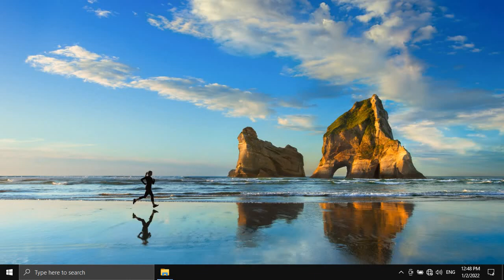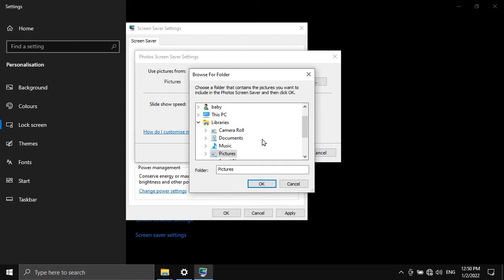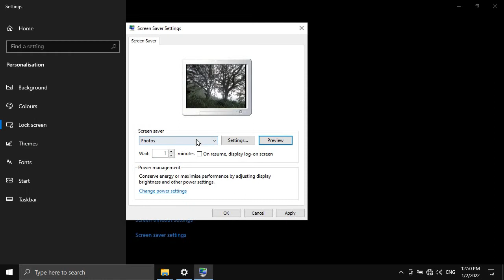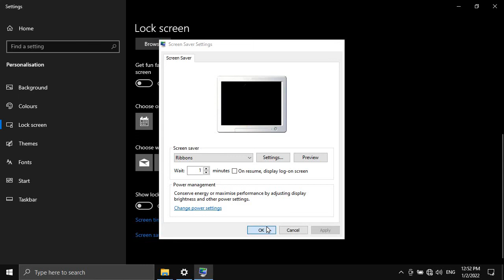How to Set Screen Saver on Windows 10?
Step 1: Right click on the desktop, and then click on 'Personalize'.

Step 2: Click on 'Lock Screen', and then scroll down.

Step 3: Click on 'Screen saver settings'.

Step 4: Under Screen saver, select your screen saver that you like. If you want to change some settings, click on settings button.

Step 5: After you done, click on 'Apply' button, and then 'ok' button.

It's done

Support Me 👍